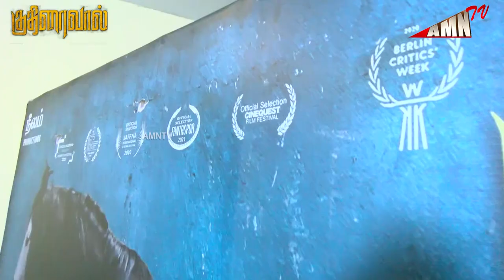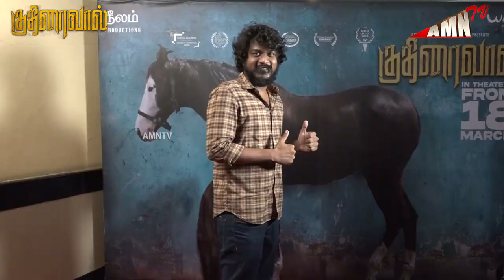ரிஸ்க் எடுக்கிறார் ரஞ்சித் Kuthiraivaal Celebrity review | Kuthiraivaal Celebrity opinion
Produced by Vignesh Sundaresan (Yaazhi Films)
Directed by Manoj L Jahson and Shyam Sunder
Cinematograpy by Karthik Muthukumar
Edited by Gridaran MKP
Sound Design by Anthony BJ Ruban
Background Score by Maarten Visser
Songs composed by Pradeep Kumar
Freud / Saravanan - Kalaiyarasan
Vaanavil / Van Gogh - Anjali Patil
Babu - Chetan Kadambi
Maths Sir/ Ramu’s Grandfather – Anand Sami
Kuri solra Paati / MGR Paati / Ramu’s Grandmother - Lakshmi Paati
Babu Wife / Babu’s Daughter / Neeli’s Mother – Sowmiya Jaganmurthy
Bunkshop Owner / Ramu’s Father - Arumugavel
Neeli – Baby Manasa
Ramu – Master Parithivaalan